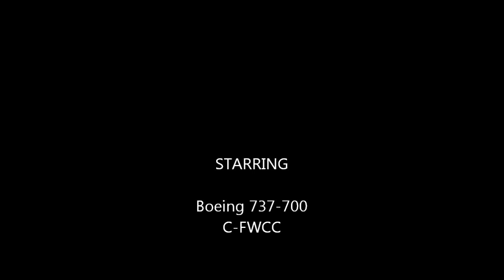B737-700 taking off from YYZ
WestJet B737-700 taking off from Toronto Pearson International YYZ, destination Quebec.